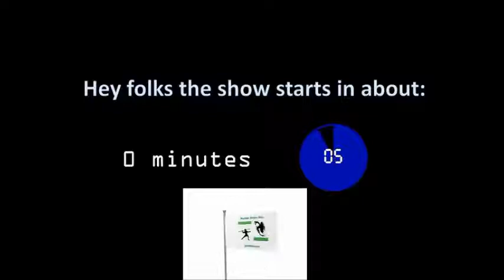Episode 64 - Return to Fink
Our campaign continues with the group fractured and returning to Fink. As they arrive, the population has swelled since leaving as a Poker Tourney is about to occur!